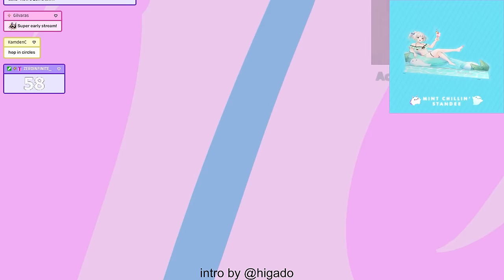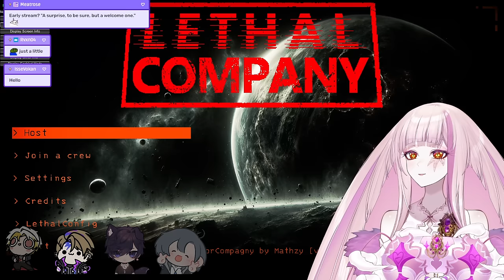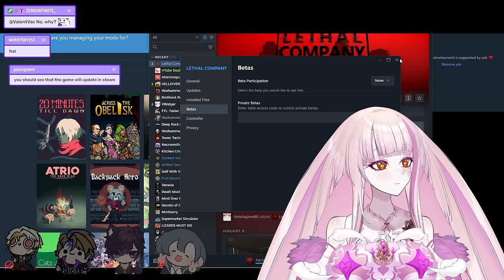Playing Lethal Company With U-San, Shoto, Dacapo & Quinn Benet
Stream Date: April 12th, 2024 EDT

Timestamps:
0:00 Intro
3:37 Just Chatting
13:28 Launching Game
16:51 Collab Start
30:55 Lethal Company
2:39:38 Outro